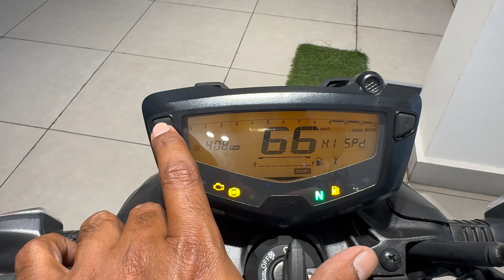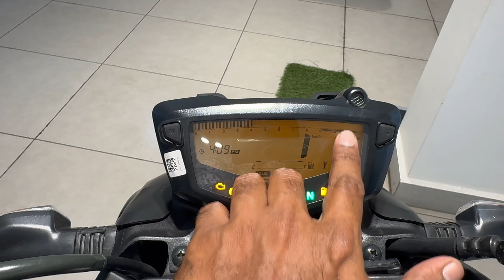TVS Apache 1604v Dark Edition II బైక్ చాలు బడ్జెట్ లో కావాలి అనుకునేవారికి